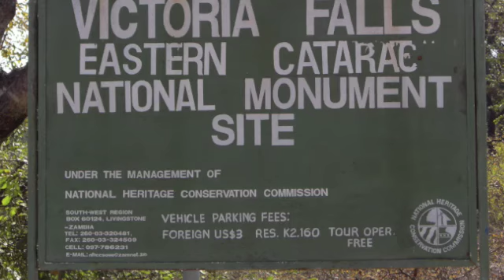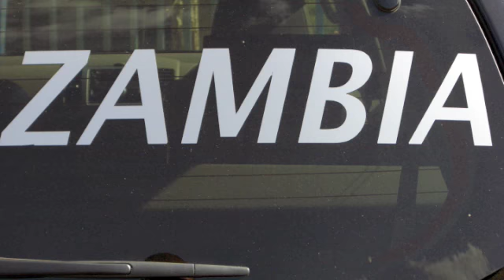Zambia Part 2 - Housing Project 2009 cont'd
Zambia Housing Project 2009 Part 2